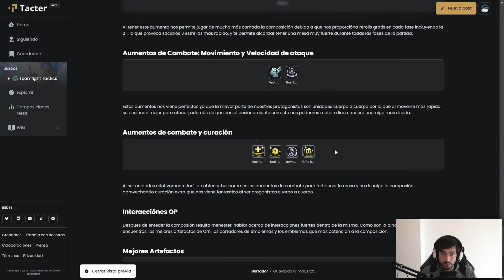MEJORES COMPOS DEL SET 11 TFT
Best comps SET 11 TFT Español

1. Heavenly Rerol
2. Super Senna/Gnar
3. Invokers
4. Bardo/Tahm Kench
5. Aphelios
6.  Kog Maw

0:00 Intro
0:13 Heavenly Rerol
4:11 Tacter
5:51 Super Senna/Gnar
9:00 Invokers
13:00 Bardo/ Tahm Kench
16:16 Aphelios
19:02 Kog Maw